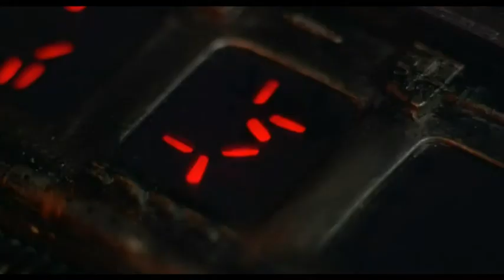CTR Funny Moments 08/01/20